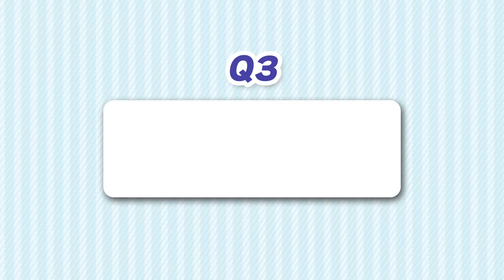沒吃海鮮痛風還是牙起來？藥師警告：小心！這些都是隱藏元凶！︱邱安婕 藥師【早安健康】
【🔥最多人看的健康！最新熱文TOP 5🔥】
愛喝咖啡小心！血壓高、失眠竟是鎂不足，4類含鎂飲食大公開
節拍超慢跑 20分鐘燃脂降三高！一年瘦24kg，逆轉糖尿病前期
氣血不通生腫瘤！3招回春功法鬆肩背、排寒濕、養肺又健心
腰圍瘦12cm沒脂肪肝！名中醫2招獨門「消脂操」回春降三高
保護眼睛吃什麼？眼科醫師：第一名好食物是...

0:00 三高禍首抓到了！名醫：放任尿酸飆，恐增60%心血管致死率！
0:27 一吹到風就會痛？痛風到底怎麼來？
2:52 診治方式大不同！痛了就吃止痛藥？
4:46 我是不是高危險群？痛風最愛這7大類人
7:00 藥師建議大家日常保健怎麼做？

更多精采內容請見早安健康8月號《第四高：痛風百科》
7-ELEVEN、全家及誠品、金石堂、博客來網路書店熱賣中！
早安健康嚴選免運特惠中

【相關影片】

三高禍首抓到了！名醫：放任尿酸飆，恐增60%心血管致死率！︱陳潔雯 新陳代謝科醫師

醫師眼中的排尿酸高手是它！「五少兩多」遠離高尿酸血症｜陳敬睿 家醫科醫師